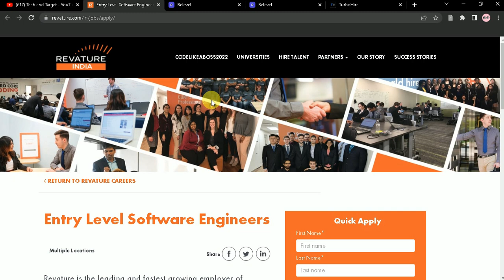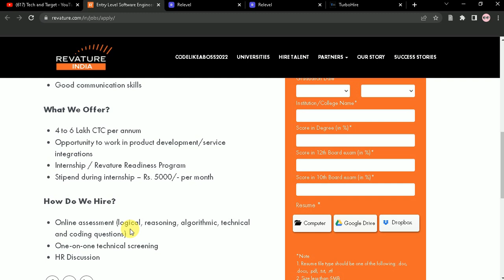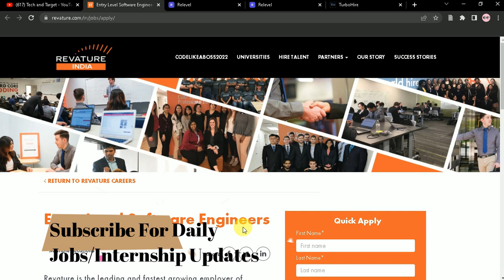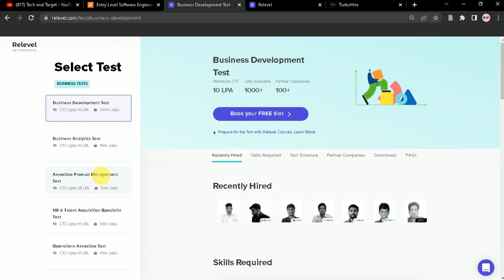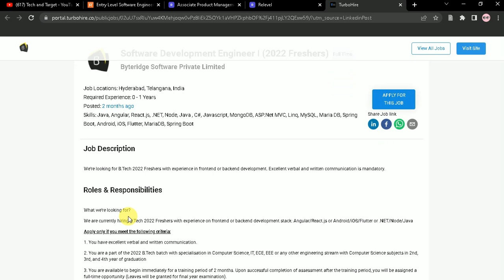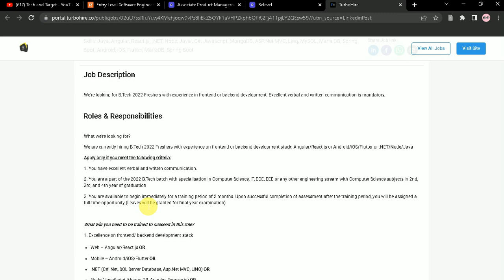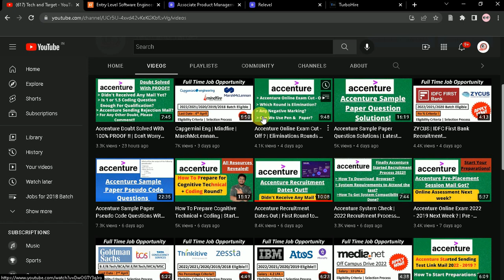Revature | Byteridge Off Campus Drive 2022/2021 | Salary : 4 - 6 LPA 🔥🔥